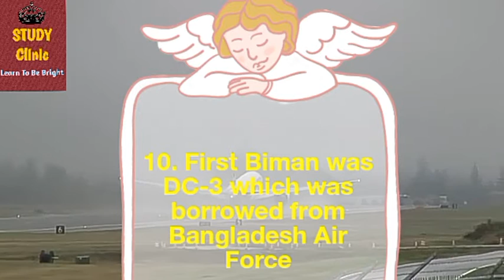10 Things You Don't Know about Biman Bangladesh Airlines | Balaka | Shahjalal International Airport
Biman Bangladesh Airlines:

(Bengali: বিমান বাংলাদেশ এয়ারলাইন্স), partly transcribed from English into Bengali and the other way around, commonly known as Biman (Bengali: বিমান), is the flag carrier of Bangladesh. Its main hub is at Shahjalal International Airport in Dhaka and it also operates flights from its secondary hubs at Shah Amanat International Airport in Chittagong and Osmani International Airport in Sylhet. The airline provides international passenger and cargo services to its destinations; as of April 2015, it has air service agreements with 42 countries, but flies to just 16 of them. The airline's headquarters, Balaka Bhaban, is located in Kurmitola, Dhaka. Annual Hajj flights; transporting tourists and non-resident Bangladeshi workers and migrants; and the activities of its subsidiaries form an integral part of the airline's business. The carrier is currently facing stiff competition from a number of domestic Bangladeshi private airlines as well as some international carriers, which offer greater flexibility targeting Bangladesh's air transport sector which is experiencing an 8% annual growth rate, thanks to a large number of tourists and non-resident Bangladeshi travellers.
Created in February 1972, Biman enjoyed an internal monopoly in the aviation industry of Bangladesh until 1996. In the decades following its founding, the airline expanded its fleet and destinations but it was adversely affected by corruption and mismanagement. At its peak, Biman operated flights to 29 international destinations, extending from New York City in the west to Tokyo in the east. The airline was wholly owned and managed by the government of Bangladesh until 23 July 2007, when it was transformed into the country's largest public limited company by the Caretaker Government of Bangladesh. Since becoming a public limited company in 2007, the airline has reduced staff and begun to modernise its fleet. The airline has made a deal with Boeing for ten new aircraft along with options for ten more. Biman Bangladesh Airlines is certified as safe to fly in Europe by the European Aviation Safety Agency and it also successfully passed the IATA Operational Safety Audit and since then, the airline has resumed flights to some of its previous destinations in Asia and Europe.